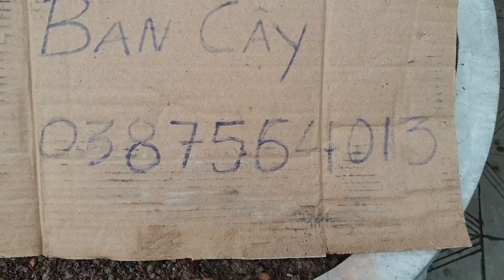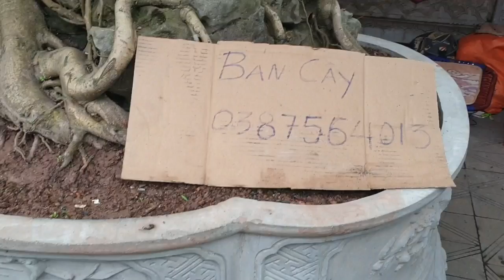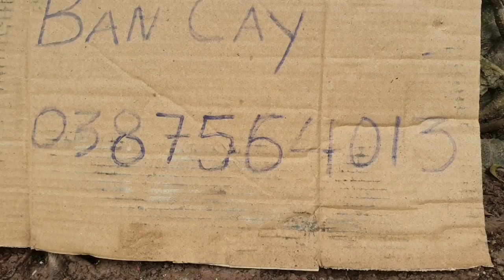SH.2486.Vườn Vũ Phong báo giá 80tr cây Sanh Điền và nhiều loại khác hợp lý tại triển lãm Sơn Tây. HN